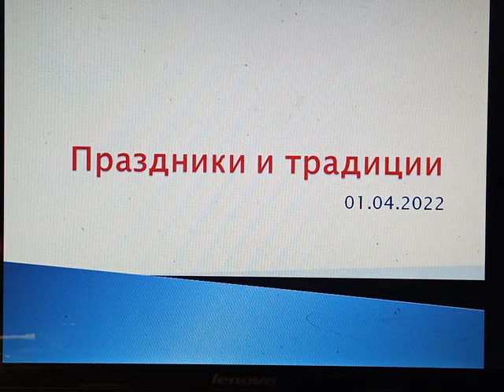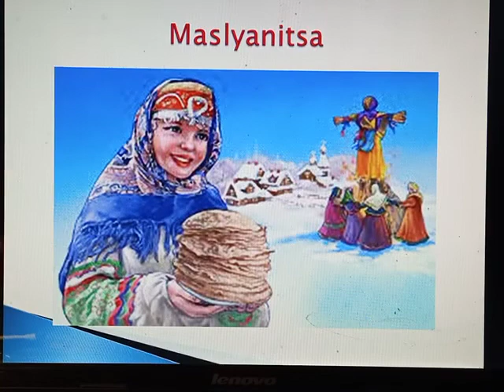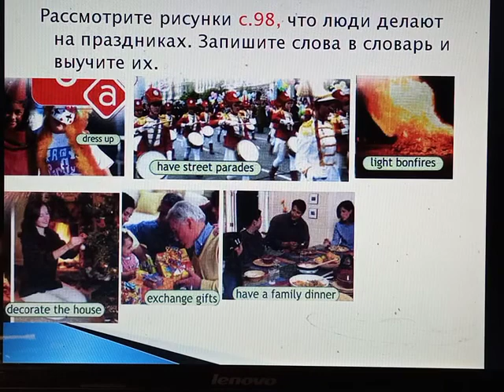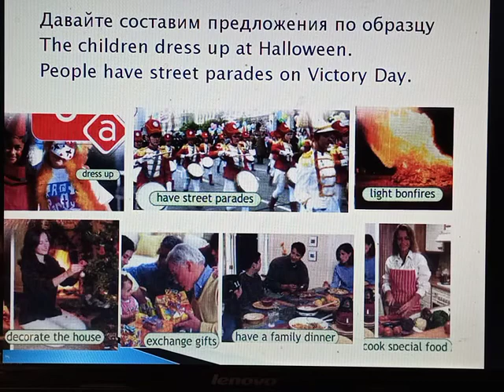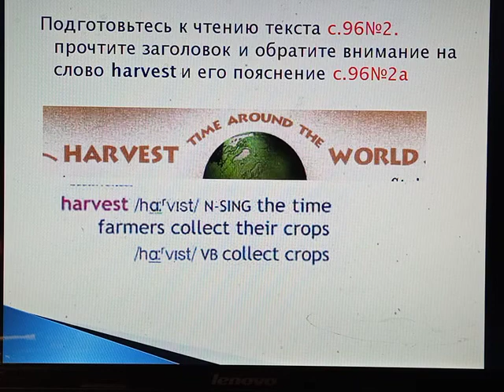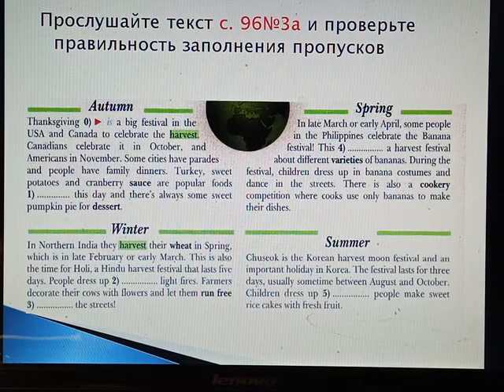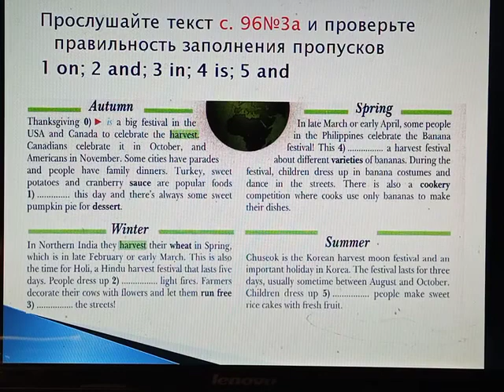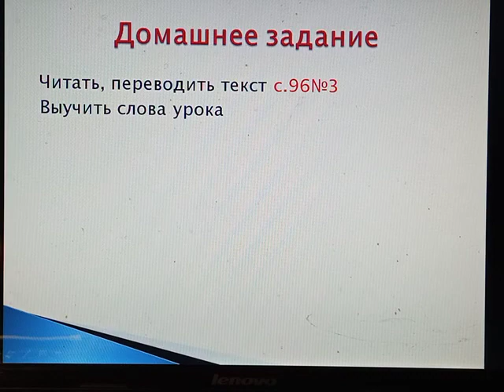Праздники и традиции, 5 класс, 31.04